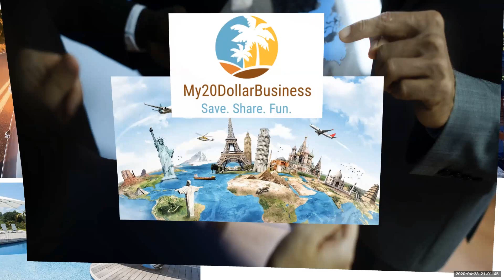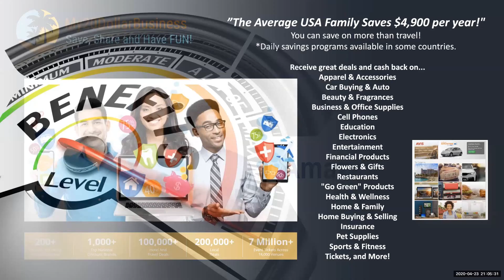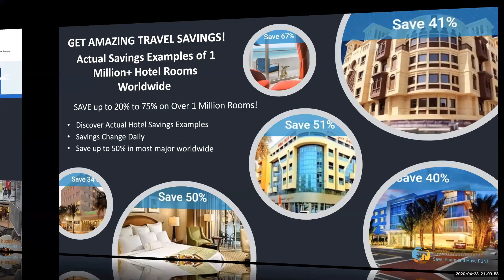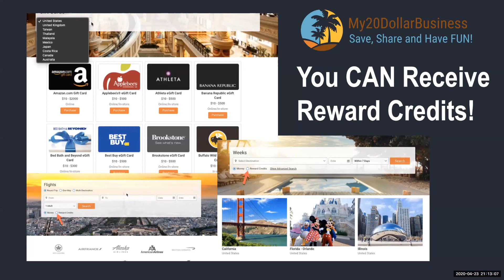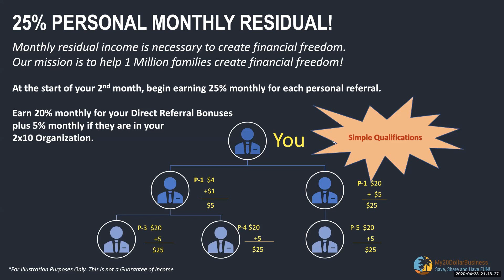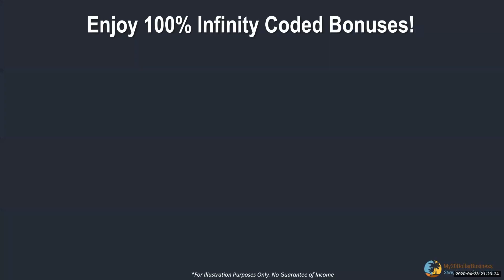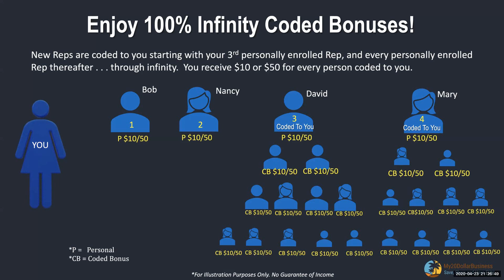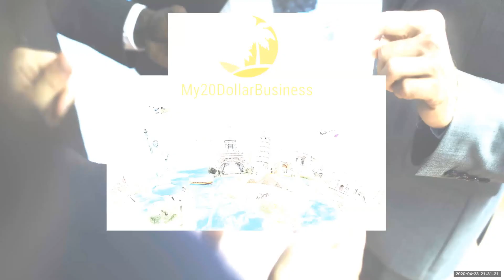Official My20DollarBusiness Webinar with Advisory Board Member Keenith Reed! Share with everyone!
Official My20DollarBusiness Webinar with Advisory Board Member Keenith Reed! Share with everyone how to 1) Save Money on things they already buy 2) Earn monthly profits by referring others and helping them save money and 3) Set up your family for a Financial Legacy.  This is not a guarantee of savings or earnings. Your results will vary. Many blessings to all seeking a great, solid opportunity.  CEO Steve Gresham.